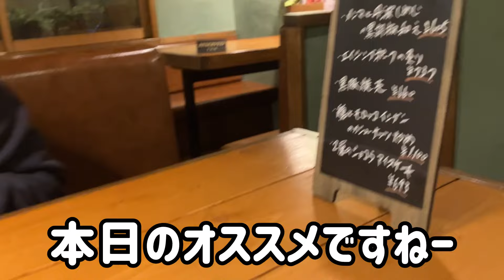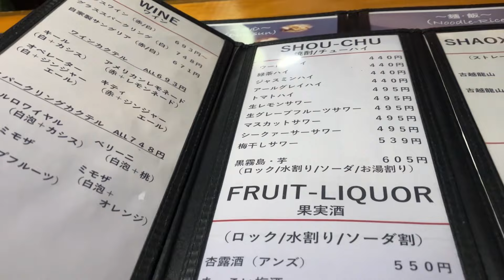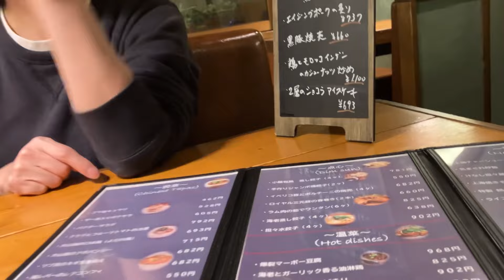【北千住】ワインに合う🍷創作中華‼️北千住の達人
本日お邪魔は
古民家改造型店舗
創作中華の名店イヌワシさん‼️
中華なのに何故かワインに
合うんです…😊
初めての来店でしたが
３階まであるの知らなかったなぁ〜
もっと色々なメニューを
食べたかったので
機会をみて行きたいお店さん
達人オススメです♪
是非ともお立ち寄りを〜

食堂 イヌワシ
東京都足立区千住4-19-13

 ​⁠​⁠​⁠​⁠​⁠​⁠​⁠​⁠​⁠​⁠​⁠​⁠​⁠​⁠​⁠​⁠​⁠​⁠​⁠​⁠​⁠​⁠​⁠​⁠​⁠​⁠​⁠​⁠​⁠​⁠​⁠​⁠​⁠​⁠​⁠​⁠​⁠​⁠​⁠​⁠​⁠​⁠​⁠​⁠​⁠​⁠​⁠​⁠​⁠​⁠@sibainu-haku と
​⁠​⁠ ​⁠​⁠​⁠​⁠​⁠​⁠​⁠​⁠​⁠​⁠​⁠​⁠​⁠​⁠​⁠​⁠​⁠​⁠​⁠​⁠​⁠​⁠​⁠​⁠​⁠​⁠​⁠​⁠@akanecollage も

達人ダイエット中
これ食べやすくて最高!!